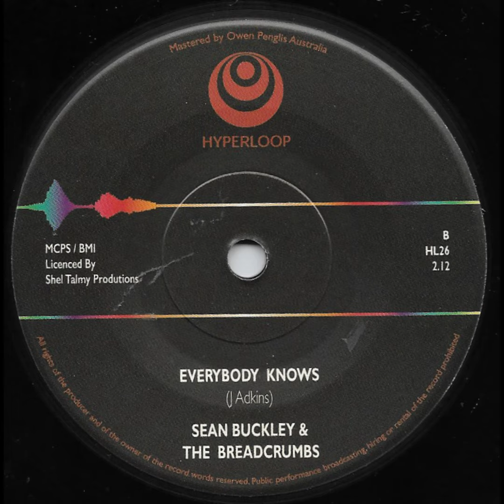Sean Buckley and The Breadcrumbs Everybody Knows Master Tape Audio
Original master tape recording supplied to Hyperloop Records via the Shel Talmy Organisation via Alec Palao. Shel Talmy production, Glyn Johns Studio Engineer Jimmy Page Session Guitar. Recorded IBC studios 35 Portland Place London. A limited edition 7" vinyl is available featuring a previously unreleased recording Bye Bye USA is available from hyperlooprecords.bigcartel.com